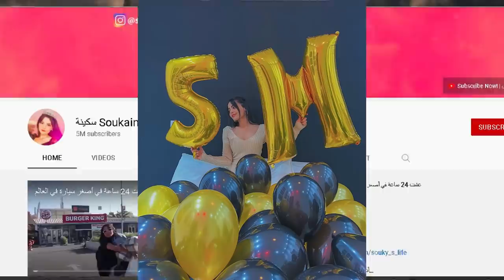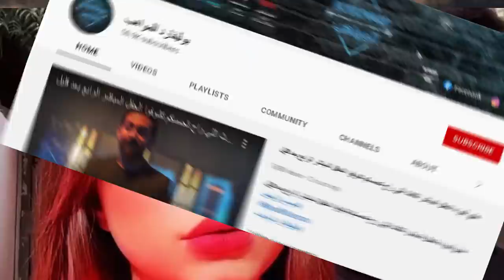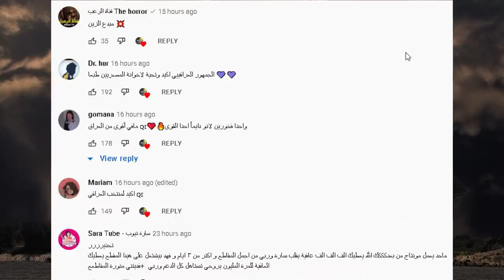فضيحة نارين بيوتي في المسبح وخطف بيسان اسماعيل ونور ستارز وسعودي ريبورتز بالمشفى بسبب ؟ ابو فلة